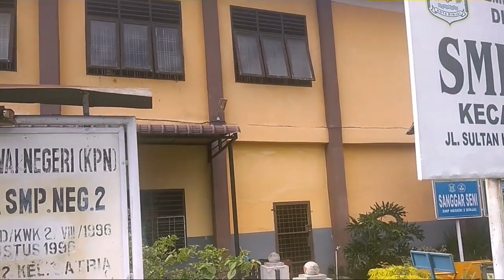BMX FREESTYLE SHOW di SMPN 2 BINJAI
Kegiatan BMX freestyle show di SMPN 2 BINJAI beberapa waktu lalu.. Alhamdulillah antusias siswa sangat baik dan menyenangkan
Terimakasih untuk keluarga besar SMPN 2 BINJAI Sumatera Utara 😎